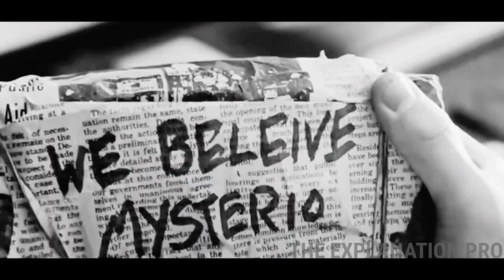A Superhero Goes To Great Lengths For Everyone To Forget Who He Is And Go Back To His Normal Life.